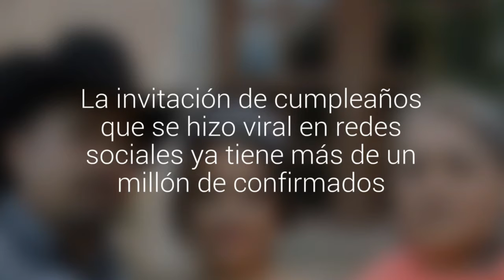Rubí se alista para recibir sus 15 años: alistan un campamento que tendrá más de 200 carpas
Será el próximo 26 en San Luis de Potosí y se armará un camping al estilo de los festivales electrónicos.